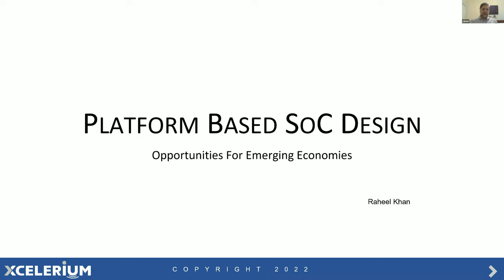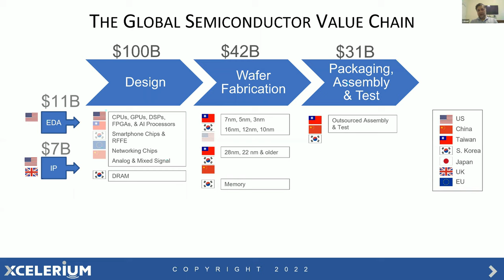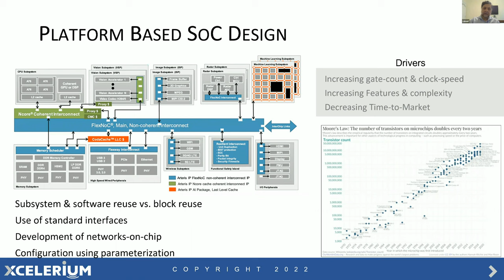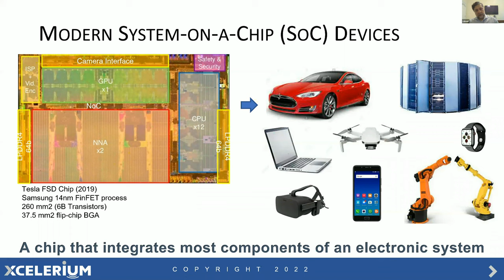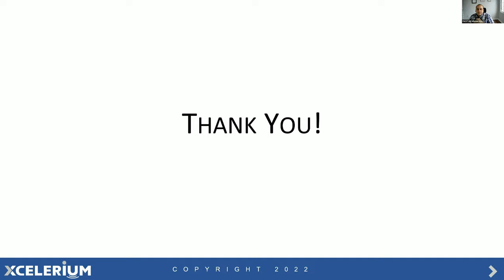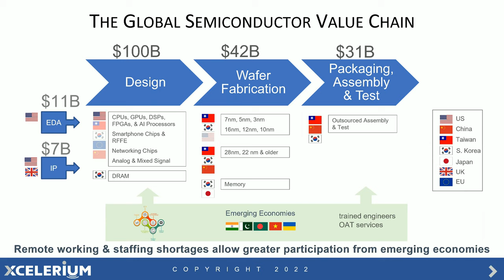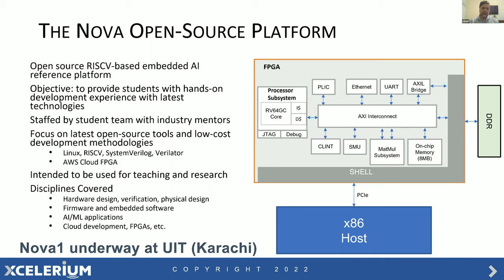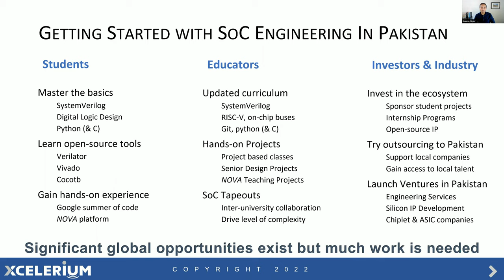FAANA Webinar#26: Careers in Platform-based system on a chip (SoC) design in Pakistan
Guest: Raheel Khan, CEO, Xcelerium

Raheel Khan has more than 25 years of experience in developing high volume semiconductor products from concept to production. Raheel has served as Vice President and General Manager for Intel Corporation and as VP of Engineering at Qualcomm, where he was responsible for overseeing 7 generations of cellular modem development. Earlier in his career, he was part of the pre-IPO team at Broadcom where he did groundbreaking work on cable, satellite and DSL chip development. Raheel is the founder and CEO of Xcelerium, Inc an edge AI platform company. In the course of his career, Raheel has developed more than 50 SoC products with a cumulative volume of over 5B chips and a cumulative revenue generated of over $100B.

In this interactive session learn about:

• What is Platform based SoC design (covers embedded AI) and why is it important

• What is the market opportunity?

• Why these skills are important and in high demand?

•  Where to start? Tips for educators, students, professionals and investors